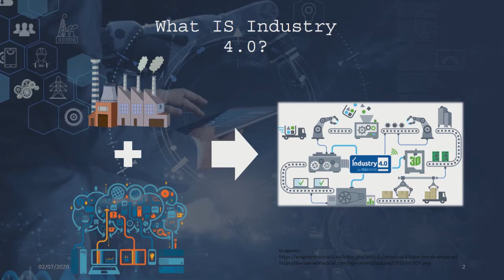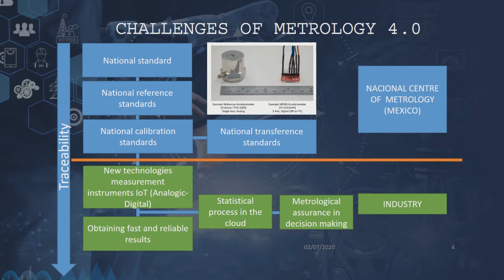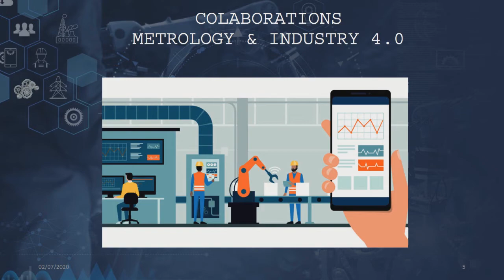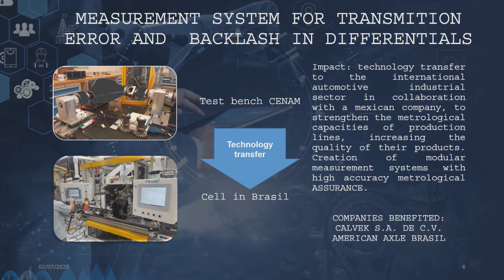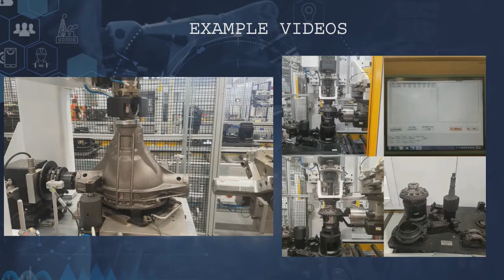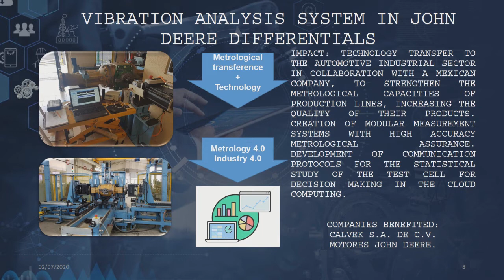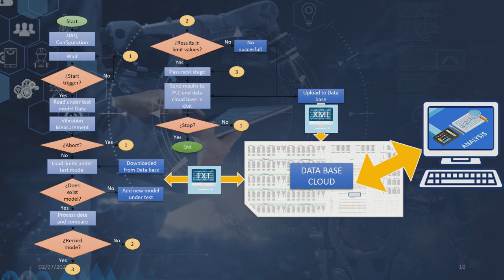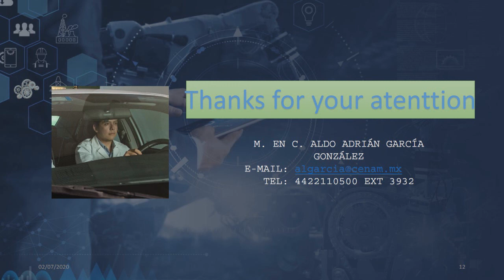Metrology for Industry 4.0 - Challenges and Experiences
NMI: CENAM

Ponenete: Aldo Adrián García